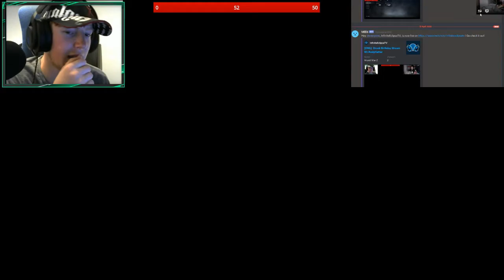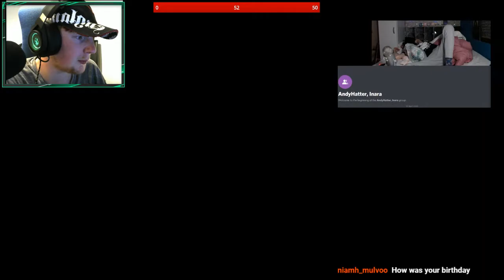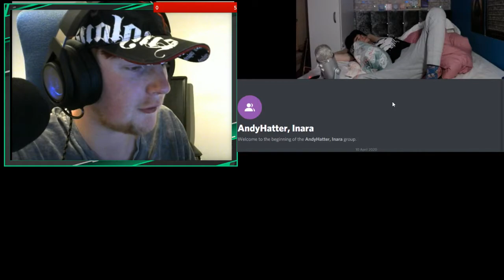Drunk Birthday Stream W/AndyHatter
Hey guys this live stream was done on Twitch if you do wanna catch me on twitch I'm live everyday and sometimes twice a day!

Thanks as always for the support. Drop a Like - Comment your favourite part - and Share all over to show your support!